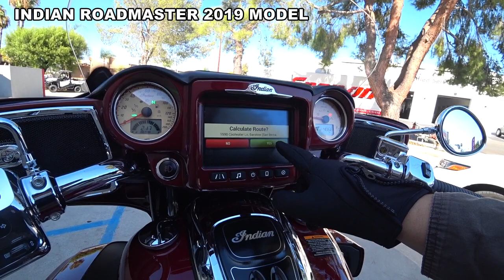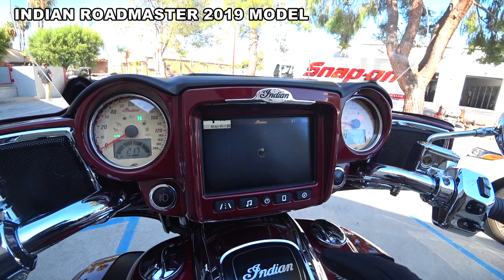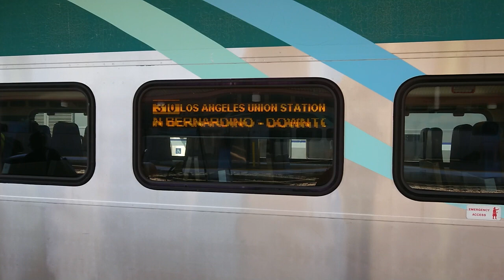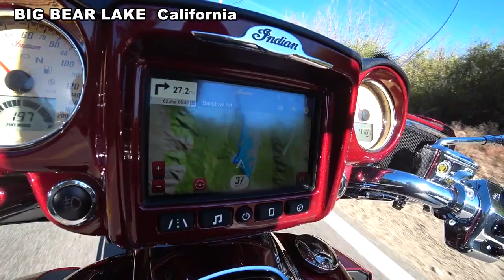インディアンで行くアメリカツーリング Vol.01 LA郊外編【字幕ON】Indian Roadmaster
北米のインディアンディーラーでバイクレンタル出来るようになったので早速乗りに行ってきました！　2019年型インディアン・ロードマスターで国立公園を周遊～満喫